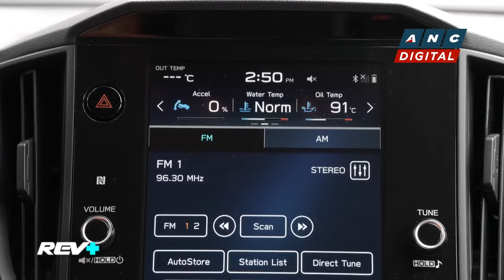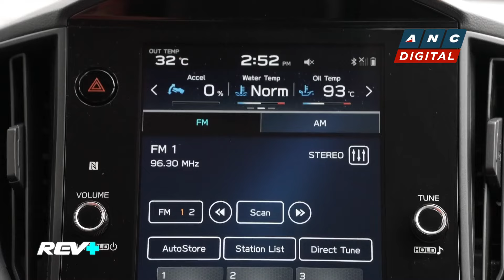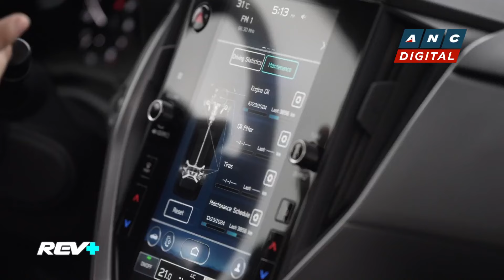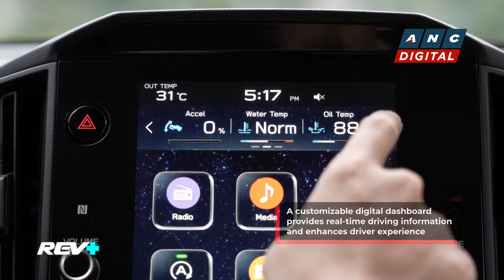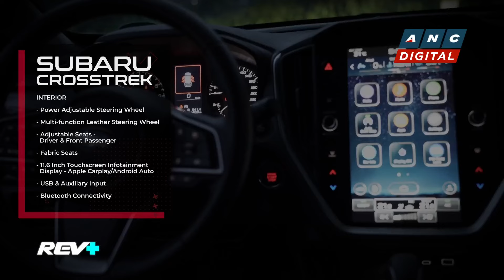REV+: Up close and personal with the 2024 Subaru Crosstrek | ANC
REV+: Towpy Tejano talks about the all-new 2024 Subaru Crosstrek.